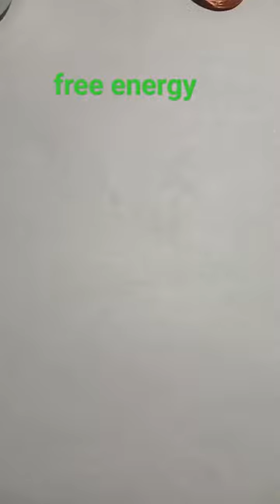free energy kaise banaen